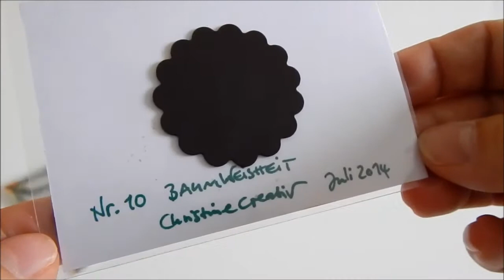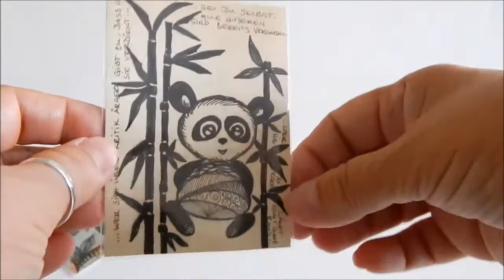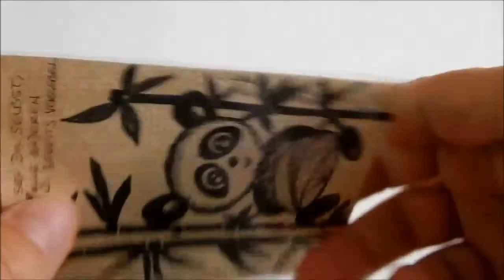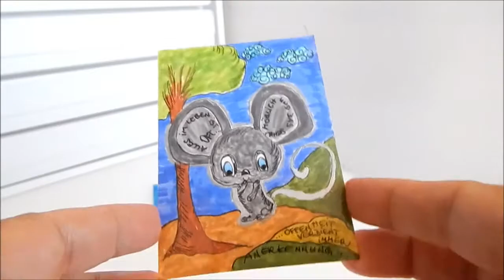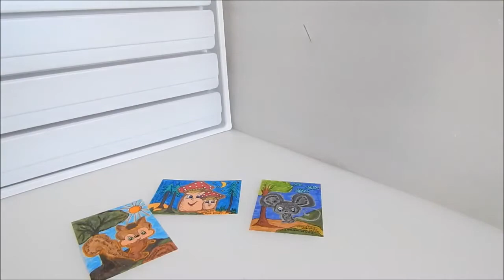...Meine Kakao-Karten Nr. 2...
…heute zeige ich Euch wieder Christine’s Creative  Dinge…

Hintergrundmusik: YouTube Audio Bibliothek